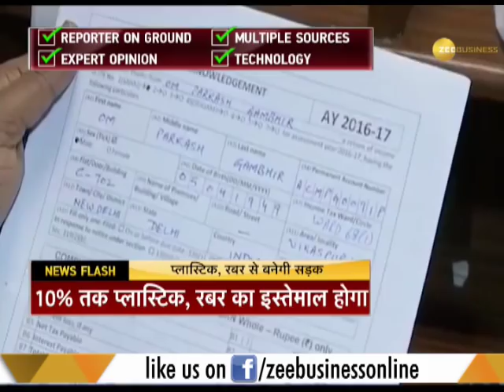Pay tax, get rewards from the government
The government is looking to put in place an incentive programme to reward and recognise honest taxpayers to encourage a culture of compliance.